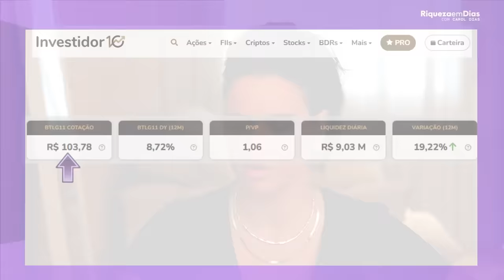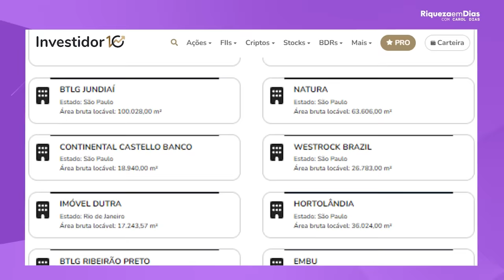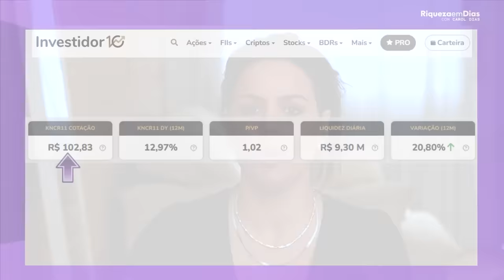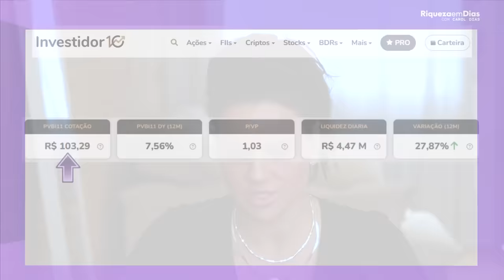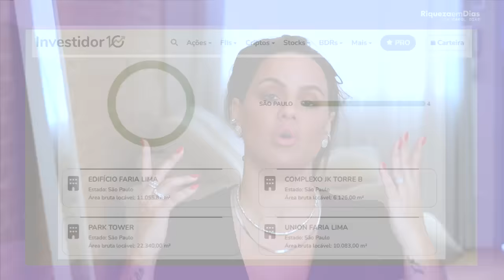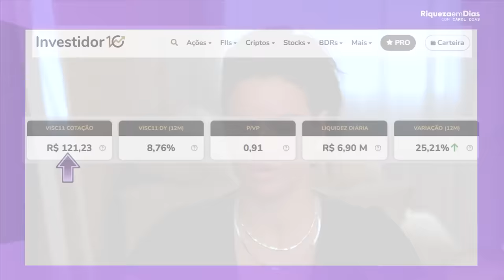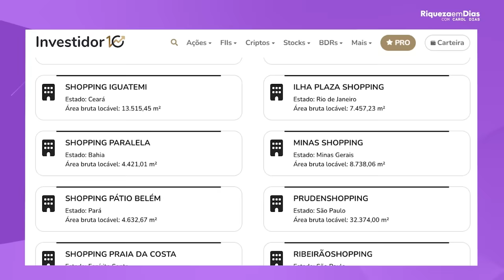4 MELHORES FUNDOS IMOBILIÁRIOS MAIS RECOMENDADOS PELOS ANÁLISTAS!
4 MELHORES FUNDOS IMOBILIÁRIOS MAIS RECOMENDADOS PELOS ANÁLISTAS!

Olá, investidores! No vídeo de hoje, vamos falar sobre os melhores fundos imobiliários mais recomendados pelos analistas e que pode ser uma ótima opção para quem deseja investir em fundos imobiliários.

Conteúdo do vídeo:

00:50 - Cenário atual da Ibovespa
02:13 - 1º Fundo Imobiliário
04:58 - 2º Fundo Imobiliário
06:12 - 3º Fundo Imobiliário
07:56 - 4º Fundo Imobiliário